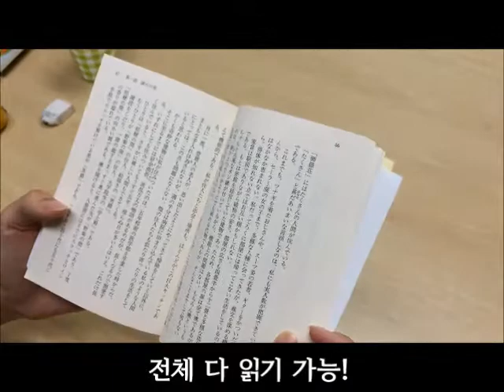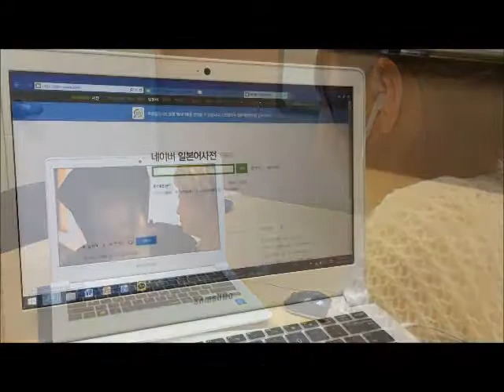JLPT & 일본어 공부 방법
시사일본어사 대학생 기자단이 알려주는 효과적인 JLPT 공부방법!
평소 일본어 공부하실 때 참고하면 좋아요 :-)

일본어 전공생들이 일본어 재미있게 공부하는 법!